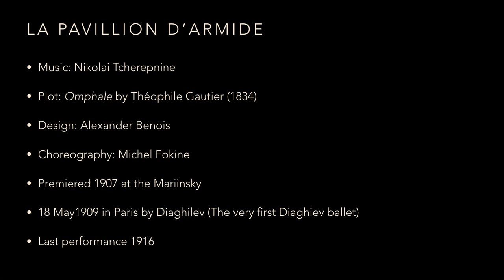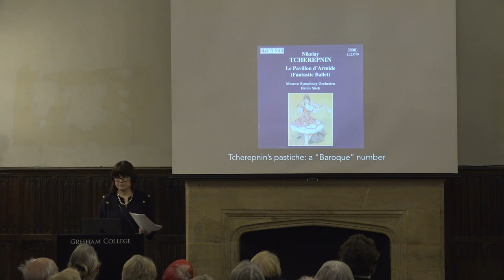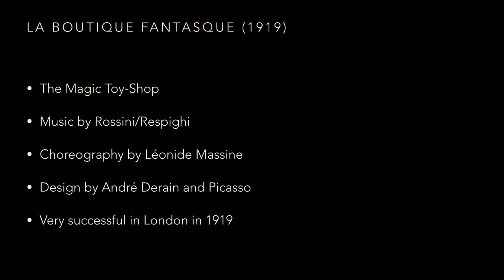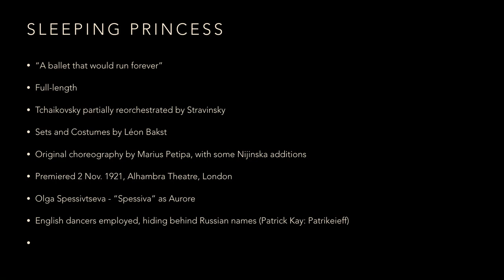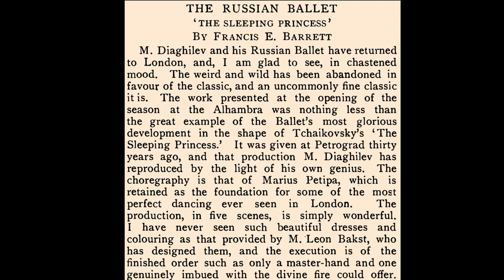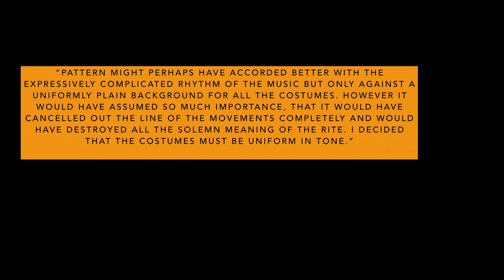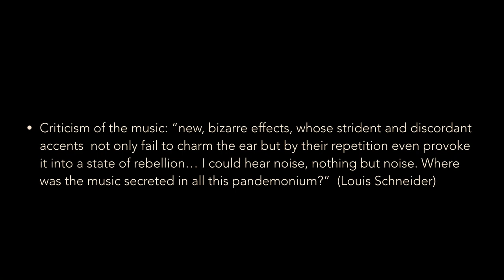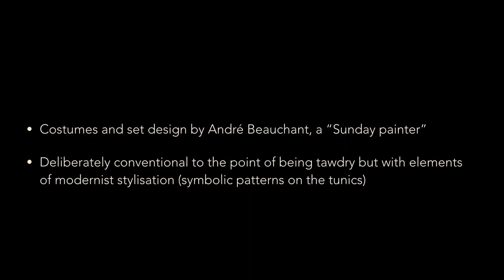The Ballets Russes: Playing with the Past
As time went on, Diaghilev's Ballets Russes drew on neoclassical music and classical dance, no longer the nemesis of traditional ballet.

A lecture by Marina Frolova-Walker, Gresham Professor of Music
18 February 2020 6:00pm UK Time

Diaghilev seemed to be the nemesis of traditional ballet, but he was ready to draw on the rigorous classical schooling of his dancers whenever it suited him. Once ugliness had been established as a legitimate option, he was happy to bring back beauty on many occasions alongside the new neoclassical music that he had begun to promote. Stravinsky and Balanchine’s Apollo was one such ballet, which also managed to give Greek antiquity the new solemnity, stripped of the exoticism of earlier “Greek” ballets.